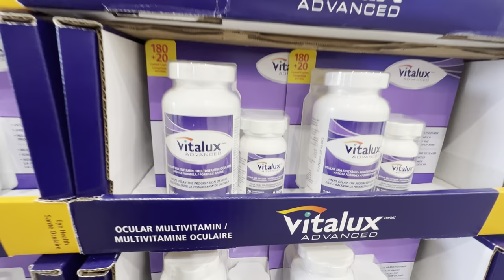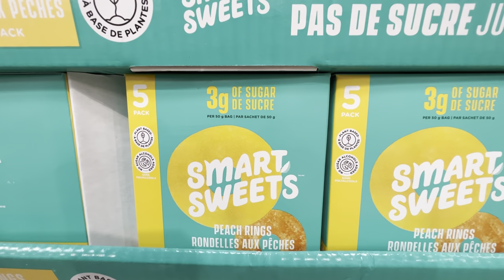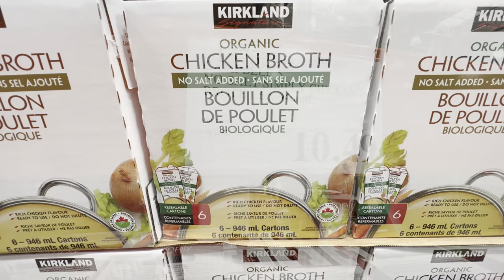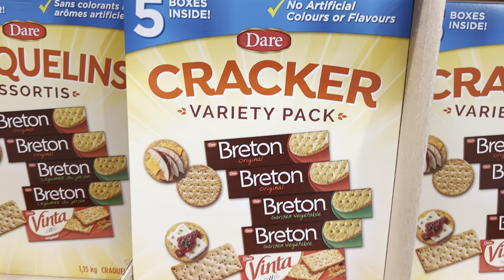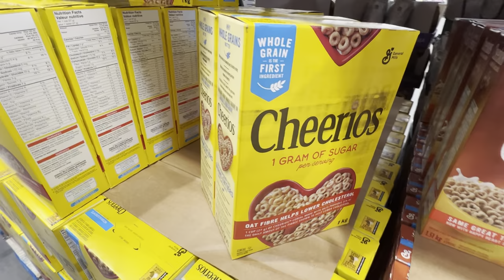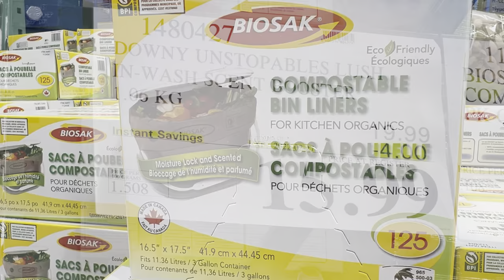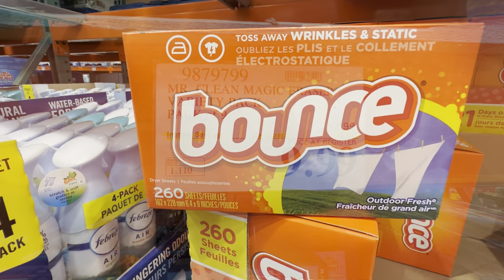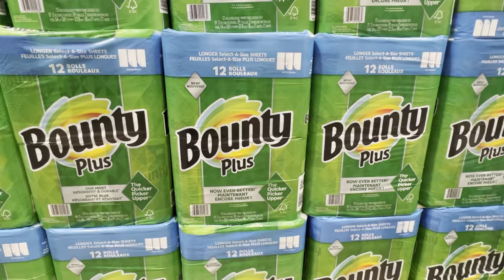Costco! Costco grocery shopping! Shop with me at Costco wholesale!